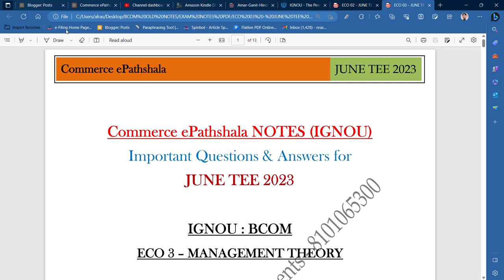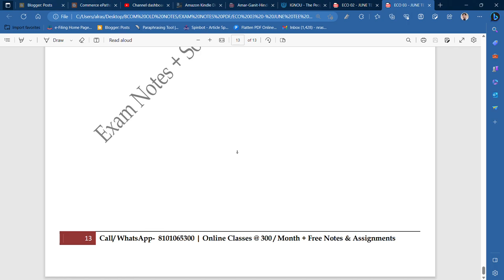IGNOU : BCOM : ECO 03- MANAGEMENT THEORY : IMPORTANT QUESTION & ANSWERS FOR JUNE TEE 2023 @100/PAPER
Commerce ePathshala
IGNOU : BCOM : ECO 03 : IMPORTANT QUSTION & ANSWERS FOR JUNE TEE 2023 @ 100/PAPER